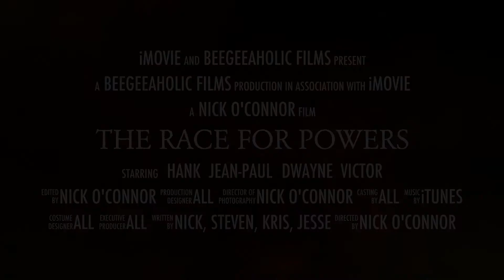The Race for Powers Trailer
Trailer for The Race for Powers. A movie made for design class